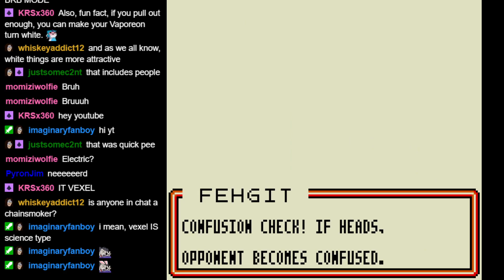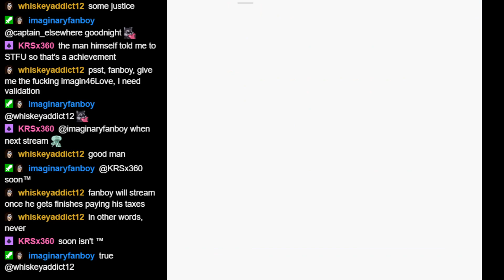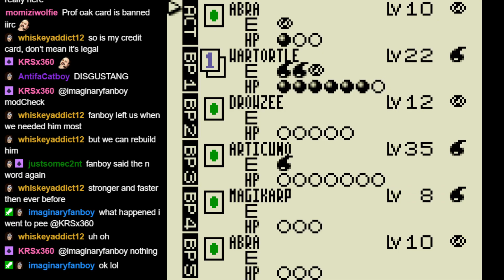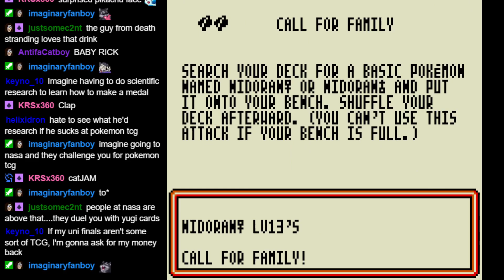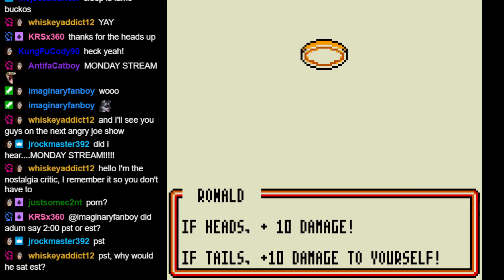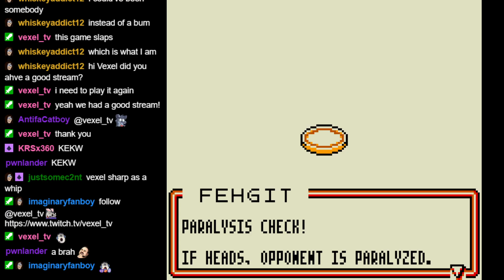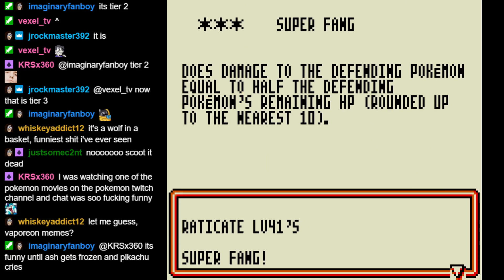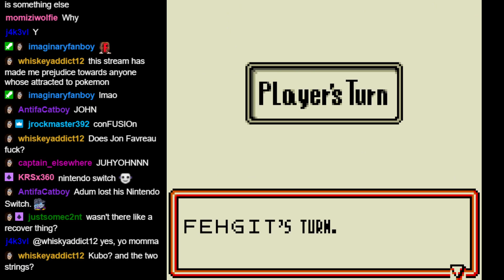Plazethrough: Pokémon Trading Card Game (Part 7)